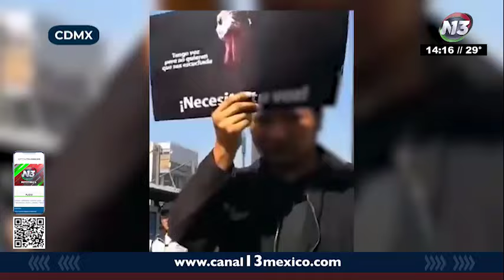Asesino de María José sería un feminicida serial; encuentran cinco cráneos en su casa.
Noti13DeLaTarde 🚨 Detienen a presunto feminicida serial, Miguel N, asesino de la joven de 17 años María José.

La Fiscalía de la CDMX, cateo su departamento y descubrió cinco cráneos e identificaciones. ⚠️

Jennifer Vélez